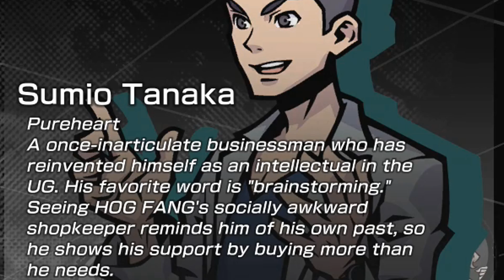SHINJUKU REAPERS - Neo: The World Ends With You - 14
In today's episode of our Let's Play, walkthrough, and playthrough of Neo: The World Ends With You, the Wicked Twisters discuss creating a potential alliance with the other teams, and they learn about what happened to the lost city of Shinjuku.

GAME: Neo: The World Ends With You

Neo: The World Ends with You is an action role-playing game co-developed by Square Enix and h.a.n.d. and published by Square Enix. This game is a sequel to the 2007 video game The World Ends with You. It was released for the Nintendo Switch and PlayStation 4 in July 2021, and for Microsoft Windows in September 2021. The story features a new cast of characters playing the Reapers' Game in Shibuya and, unlike the original game, now features three-dimensional graphics.